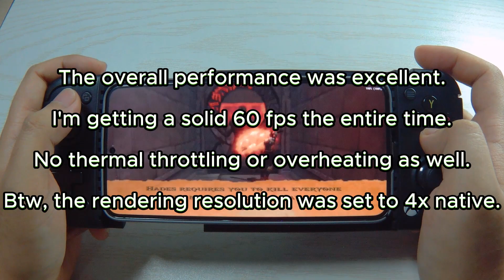God of War on a Samsung Galaxy S23 using AetherSX2 | Snapdragon 8 Gen 2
Game: God of War
Device: Samsung Galaxy S23
Emulator: AetherSX2
Gamepad: Gamesir X2 Pro